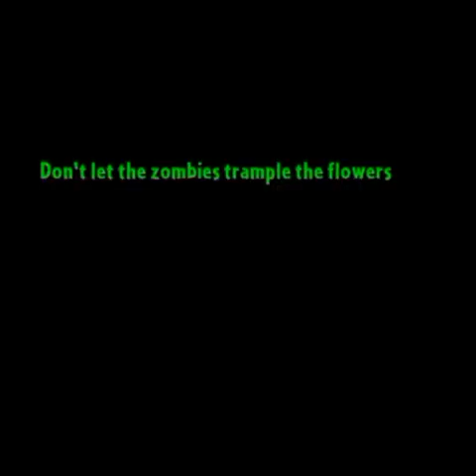Pvz2 🧟‍♀️ Pinata Party 🎊 mai apka swagat hai dosto ☺️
Plants vs. Zombie 2 🧟‍♂️ Backyard Big Top Extravaganza 😩 magic zombie 🧙‍♂️

Released  on - 2 October 2013

Offered by - ELECTRONIC ARTS